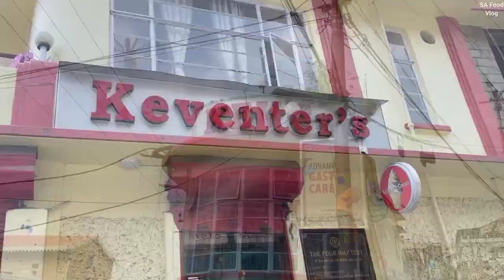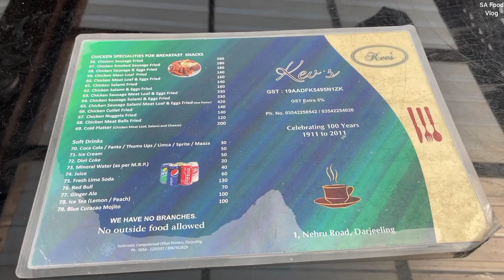Keventer's দার্জিলিং-এর মধ্যে Budget Friendly Cafe🤗||Cold Platter টা দারুণ🤤||Resonable price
Cost For Two- 500/-

2nd Channel Link-  ‎@shreyakarmi2759

Musician: @iksonmusic